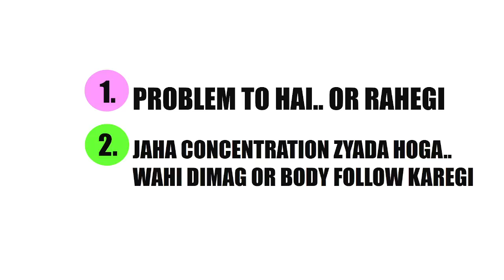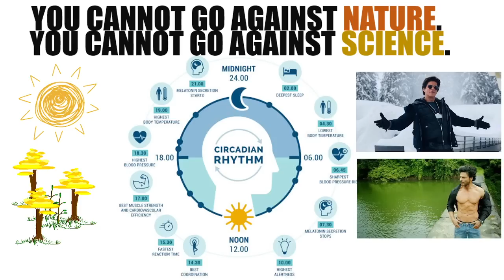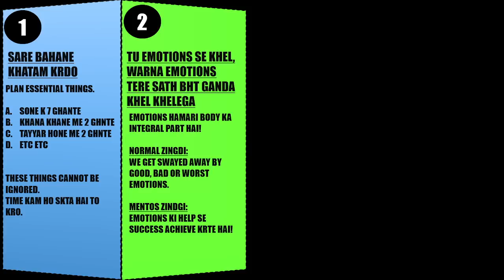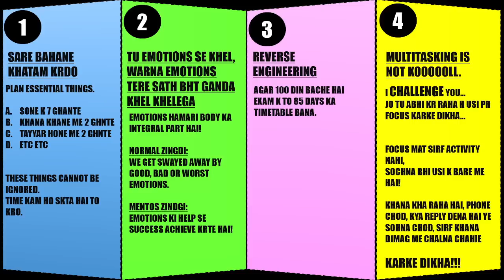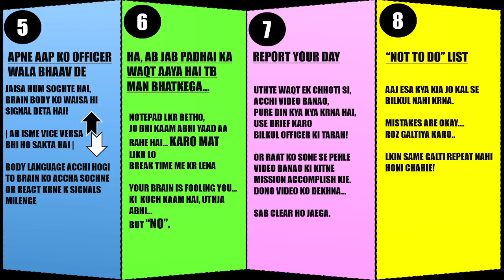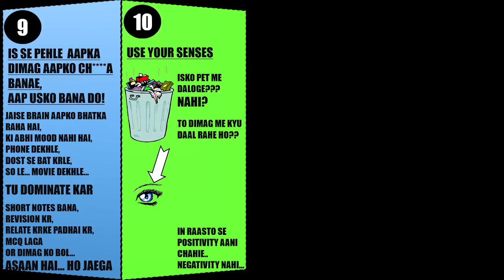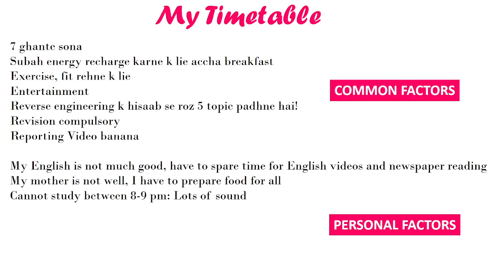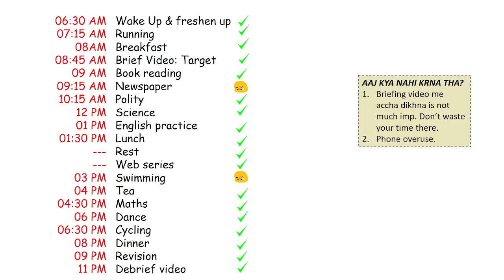10 Scientific steps to make a PERFECT TIMETABLE | My Timetable for CDS AFCAT Preparation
hey guys, in this video I have shared 10 scientific steps to make a timetable for your exam.
CDS 1 2023 Preparation or AFCAT 1 2023 Preparation will require a proper self-study routine to cover complete syllabus.
CDS 1 2023 and AFCAT 1 2023 Self study plan is the only way to succeed in these tough exams.